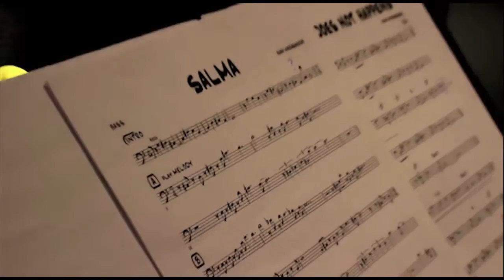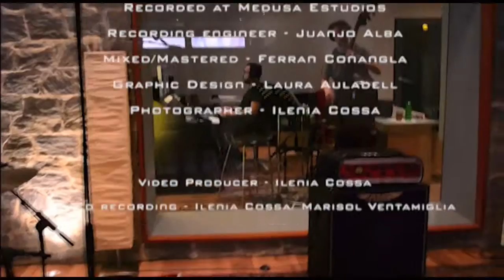Rafa Madagascar present Ancestral Project, New album "Illumination"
Album: Rafa Madagascar present Ancestral Project - "Illumination"
Quadrant Records
2015 - All tunes composed & arranged by Rafa Madagascar

Personnel:

Rafa Madagascar (piano, composer and producer)
Vicent Macián (tenor & soprano saxophone)
Gonzalo del Val (drums)
Paco Weht (bass)
Feat:  Nico Sánchez (guitar) and Erik Ibars (percussion).

Recorded at Medusa Studios (Barcelona-Spain)
Produced by Rafa Madagascar
Executive Producer: Salvador Montés (Audio Sant Cugat S.L.)
Recording engineer: Juanjo Alba
Mixed and Mastered at Estudis FCM by Ferran Conangla
Artwork & illustrations: Laura Auladell